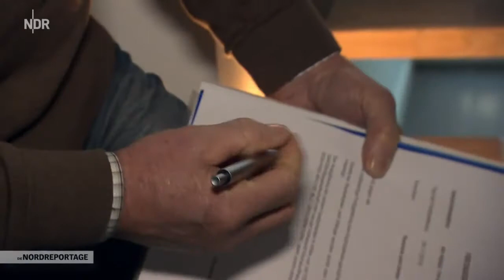Passt, wackelt und hat Luft [Die Nordreportage] NDR / NEU / HD {09.01.17}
Montag, 09. Januar 2017, 18:15 bis 18:45 Uhr Donnerstag, 12. Januar 2017, 01:55 bis 02:30 Uhr Alle wollen bauen, aber keiner kriegt Handwerker.

Mittwoch, 04. Januar 2017, 19:30 bis 20:00 Uhr Donnerstag, 05. Januar 2017, 03:15 bis 03:45 Uhr Donnerstag, 05. Januar 2017, 09:00 bis 09:30 Uhr Sturm und .

Freitag, 06. Januar 2017, 14:45 bis 15:15 Uhr Die Handwerker Hermann und Udo Rehfeldt auf der Insel Juist müssen sich sputen. Ende April ist Baustopp, dann .

Freitag, 06. Januar 2017, 21:15 bis 21:45 Uhr Samstag, 07. Januar 2017, 08:30 bis 09:00 Uhr Die Elbphilharmonie soll ein Haus für alle Hamburger werden: Mit .